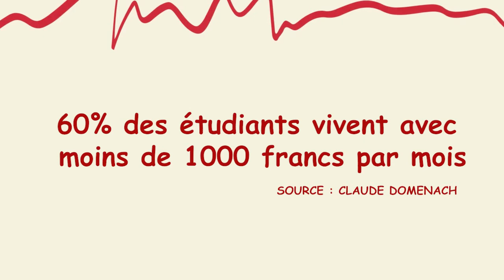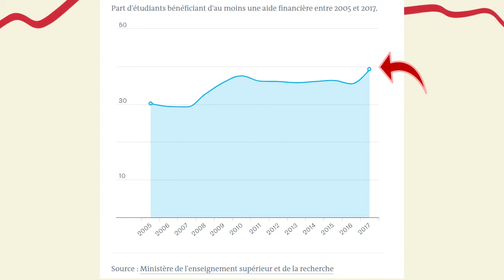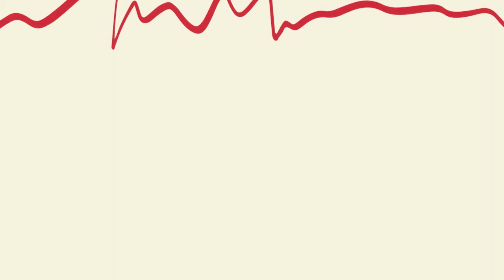La précarité étudiante selon les époques #2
✅Deuxième épisode de notre série « Avoir 20 ans en… » C’est un triste sujet qui persiste depuis les années 60 auquel on va s’intéresser aujourd’hui, la précarité étudiante. Un sujet de plus en plus médiatisé avec la crise sanitaire.

✅ N’hésitez pas à réagir et à commenter !

✅ Retrouvez sur notre chaîne Youtube des vidéos pour comprendre quel est le quotidien des jeunes aujourd’hui. Ils nous racontent leurs attentes, leurs rêves et leurs combats.

Découvrez des reportages quotidiens pour connaître les défis et les ambitions de cette jeunesse.